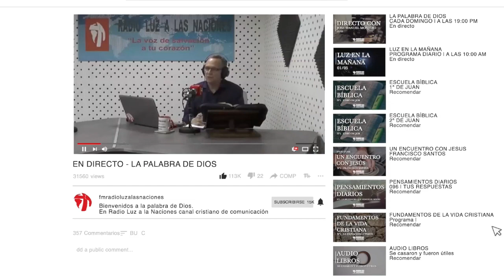INTRODUCCIÓN-LOS DONES DEL ESPÍRITU SANTO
Este domingo día 06 a partir de las 19:00 horas te
invitamos a escuchar la Palabra de Dios a través
de nuestros canales de YouTube y Facebook
a cargo de Jose Carlos Fernández.
es una voz de salvación a tu corazón, nuestro
único propósito y deseo es anunciar el evangelio
porque es el poder de Dios para salvación a
Acércate a Dios y él se acercará a ti, ven a Jesus
cree en él, recíbelo serás llamado hijo de Dios